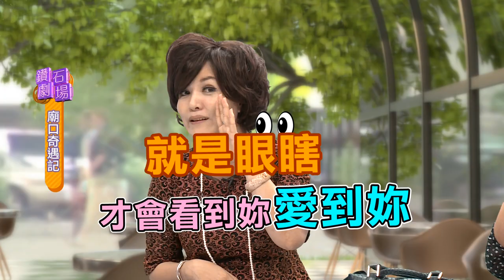【鑽石劇場】EP13 阿好嬸廟口遇詐記 |信吉衛星電視台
🔥『鑽石劇場EP13』🔥
阿好嬸因為好心被詐騙了！！?
快來看看究竟是發生什麼事了💔💔